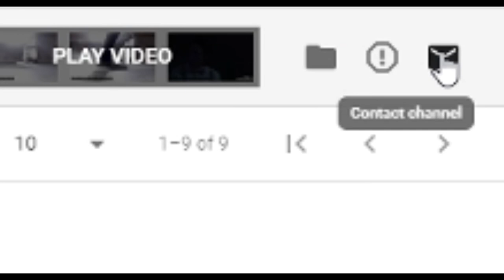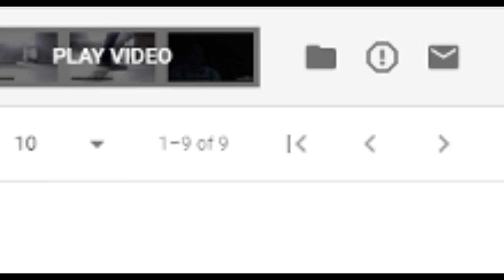People have been uploading MY videos | Rant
So I was looking at the new copyright feature YT has. Turns out I've found over 10 videos of my content. So I made a quick video to rant about it.

From now on, I'll place my channel's logo onto the videos I'll make from here on out.